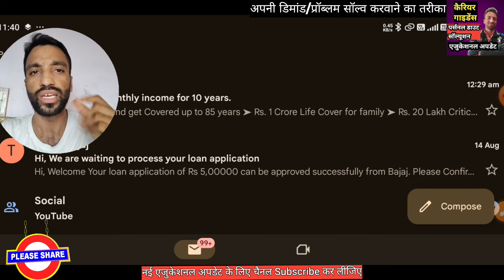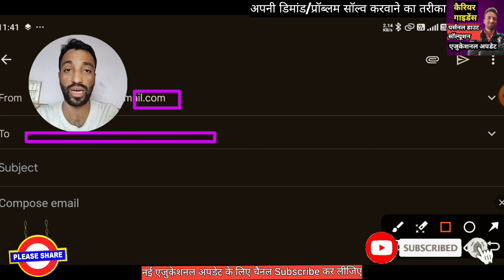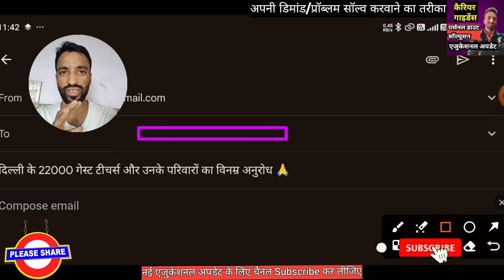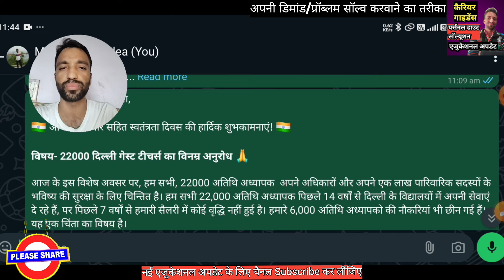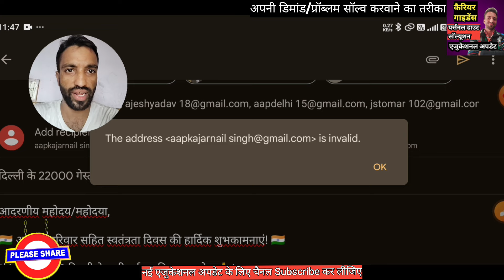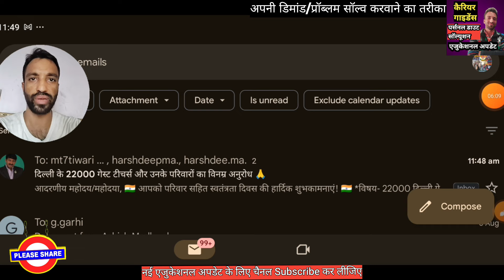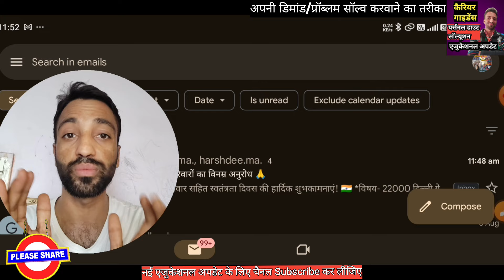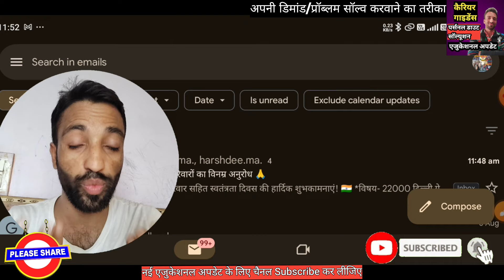चुटकी में डिमांड/प्रॉब्लम्स का सॉल्यूशन पाने का आसान तरीका 💪रि-जोइनिंग,सैलरी और पॉलिसी बनाओं अभियान💪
दोस्तों आइये इस वीडियो से टीचर्स स्कूल ट्रांसफर के सभी बदले नियम  की पूरी जानकारी के समझे आखिर इस बार स्कुल ट्रांसफर कैसे होगा ?? पूरी जानकारी वीडियो को अंत तक देखकर समझे। कोई डाउट हो तो कमेंट जरूर करें। धन्यवाद्।

3 से 11 क्लास के लिए पास प्रमोशन पॉलिसी 2023-24 को समझ लीजिए इस बार रिजल्ट कैसे बनेगा 👇

रेडमी 12 फोन ऑनलाइन मिल रहा है 👇

बेस्ट ब्लूटूथ एयरफोन बेस्ट प्राइज में👇

बेस्ट स्मार्ट वॉच बेस्ट प्राइज में 👇